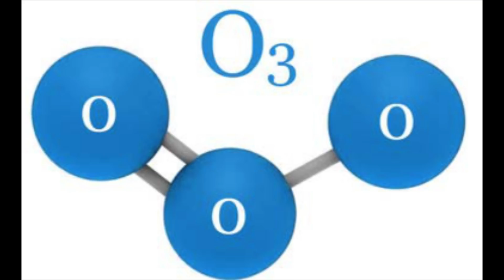Does the Hole in the Ozone Layer Contribute to Global Warming?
Misconception Mini 28

We've all seen the hole in the ozone layer in the news, and what it actually is.  But does it contribute to the warming of the planet like some people think?

Find out on another misconception mini.

NEW Website. Please do check it out: scimandan.co.uk